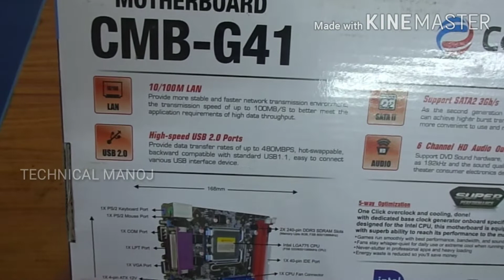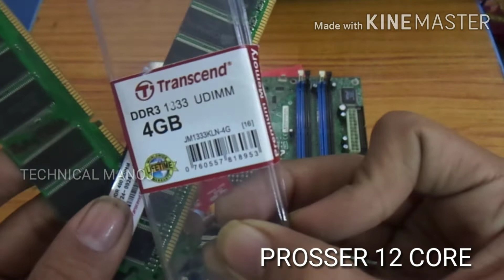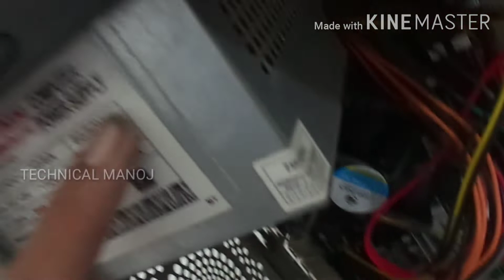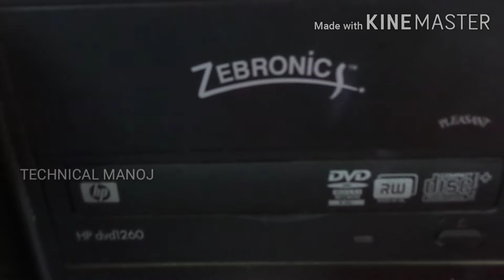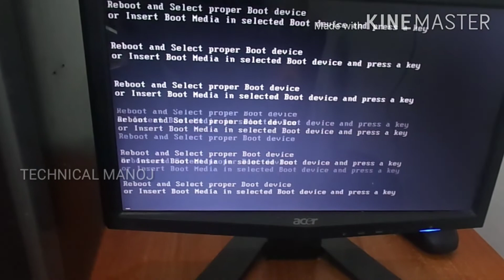HOW TO BUILD A PROFESSIONAL PC UNDER 10,000 -part 2